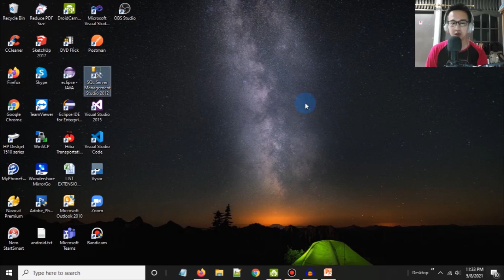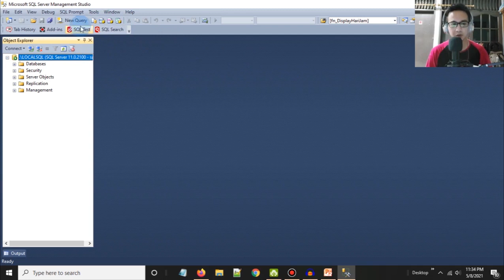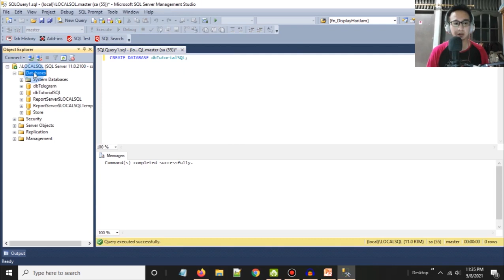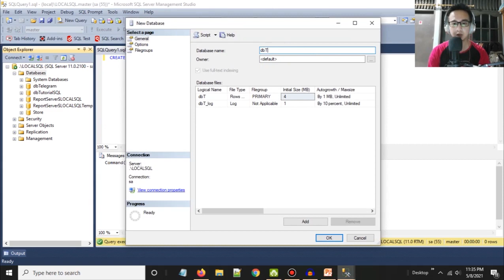Part 3 - Cara Membuat Database | Tutorial SQL Server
Pada kesempatan kali ini saya akan menjelaskan mengenai Cara membuat Database

Apa RDBMS itu ?
Apa saja Database ?
Apakah Table itu ?
Apakah Field itu?

Apa saja Aplikasi yang bisa digunakan untuk RDBMS ?
Apakah Sql server itu ?
Apa saja kelebihan SQL Server ?
Apa saja kekurangan SQL Server ?
Bagaimana menggunakan SQL Server ?

Apakah fungsi Microsoft SQL Server ?
Apa saja product unggulan Micosoft ?

Terima kasih.

tutorialsqlserver​ sqlserverindonesia​ rdbms​ belajarsqlserver SQLServer, SQL, MicrosoftSQL, Database, SQLDatabase, SQLManagement, SQLDevelopment, DataManagement, RelationalDatabase, T-SQL.